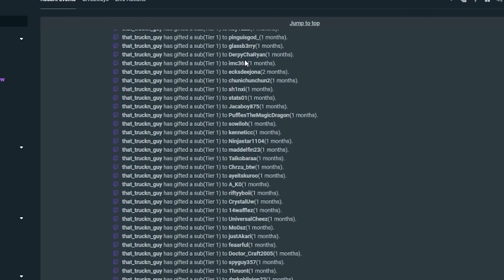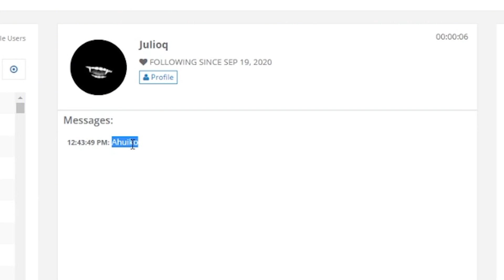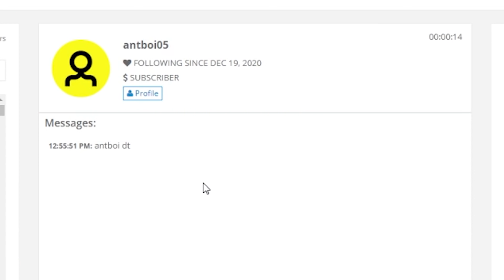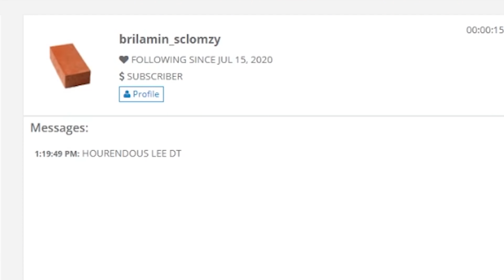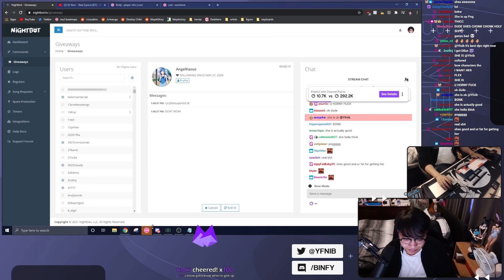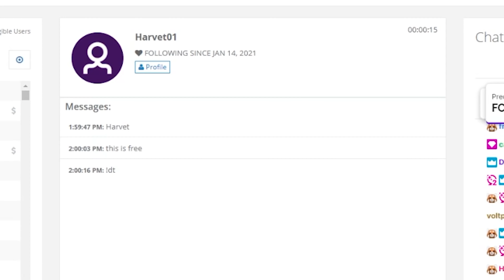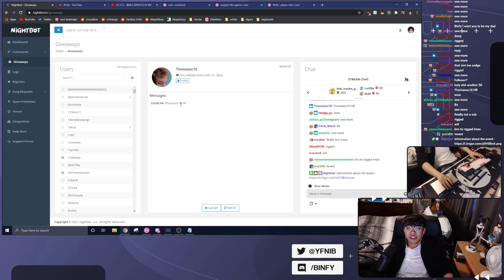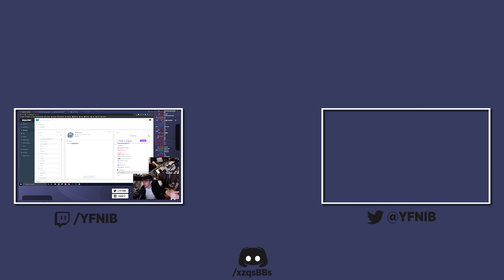osu! but a BOT decides what I have to FC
This was a horrible idea
▼SHOW MORE for beatmaps, skins, socials and others!
Beatmaps in order of the video:
Art:
1. Youtube profile art and pippi art in the thumbnail done by Jerry (Jeminix2)
Support them on their socials!:
1. Mischievous masquerade
2. Maplestory Chu Chu Island BGM